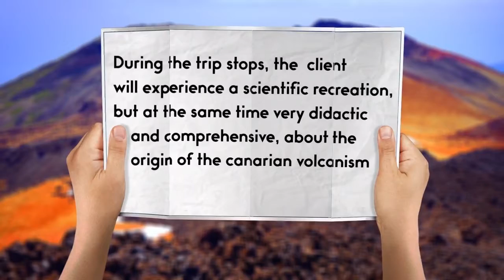Ariki Travel - Teide 3D Tour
Brand new bus trip to the  Teide National Park in order to understand the natural volcanic environment through 360º virtual reality glasses.
During the trip stops, the client will experience  a scientific recreation, but at the same time very didactic and comprehensive, about the canarian volcanism, the formation of the islands and, with special detail, the construction of the island of Tenerife and the history of the Great Father Teide, the third largest volcano in the world.
The tour is complemented by an individual audio guide, with explanations of the basic  concepts of volcanology that make up the spectacular landscape of each one of the stops.

The tour is offered in Spanish, English and German.